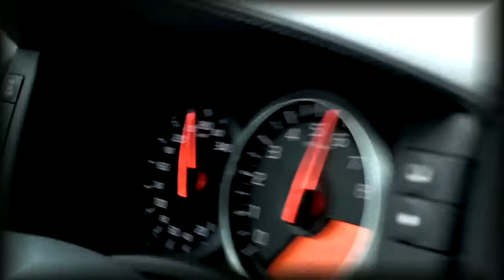Nissan GT-R Marco Mapelli prova la Nissan GT-R 2010 - Regia S.Spiti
Director and Editor Stefano Spiti
Camera Operators: Carlo Brotto - Rita Maralla - Mauro Donzella - Stefano Spiti